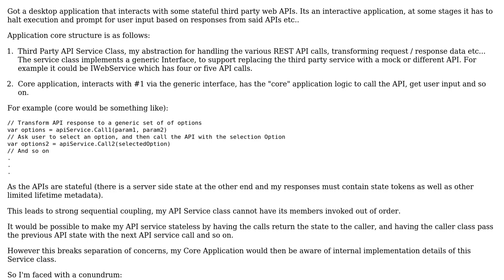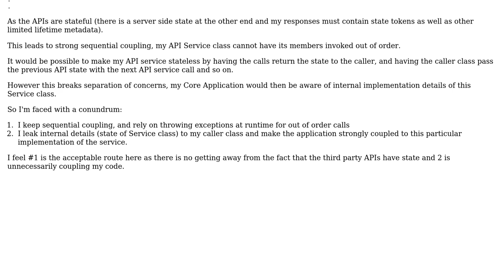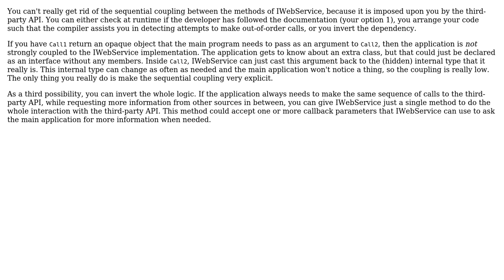Software Engineering: Avoiding sequential coupling while maintaining separation of concerns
With thanks & praise to God, and with thanks to the many people who have made this project possible! | Content (except music & images) licensed under CC BY-SA | Music | Images & others | With thanks to user John Wu user boarnoah user Bart van Ingen Schenau and the Stack Exchange Network Trademarks are property of their respective owners. You are responsible for your own actions.